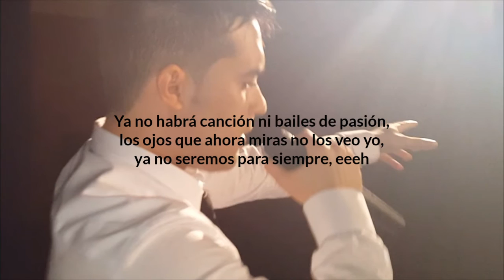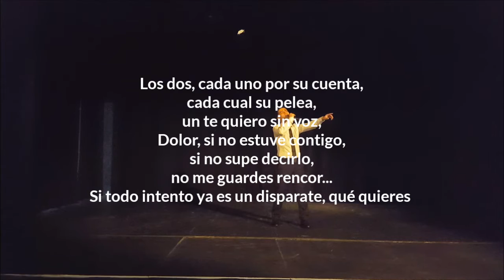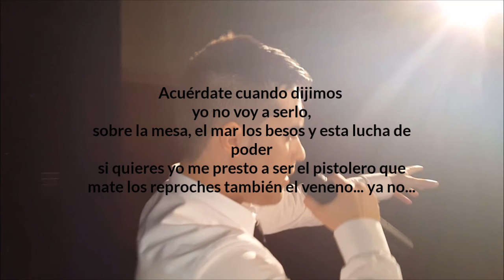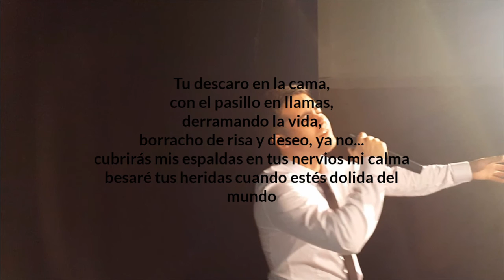Luis Francisco "Ya No" Vídeo Lyric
Aquí os traigo el video lyric "Ya No"

Grupo de Facebook:
Luis Francisco Oficial
LuisFranciscoOF
Luis Francisco Oficial

¡ES GRATIS!

Y RECUERDA QUE HAGAS LO QUE HAGAS TE VAN A CRITICAR, ASÍ QUE HAZ LO QUE QUIERAS.